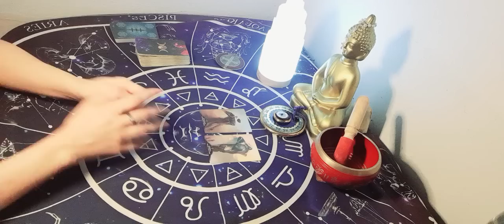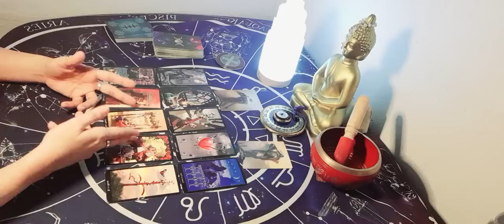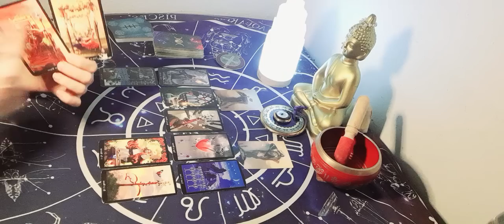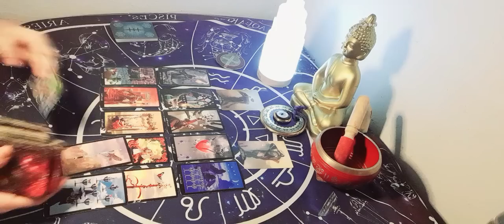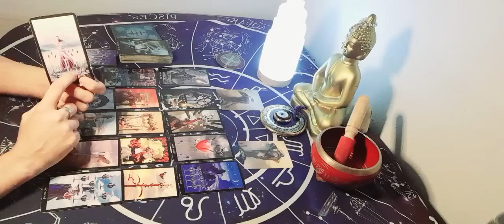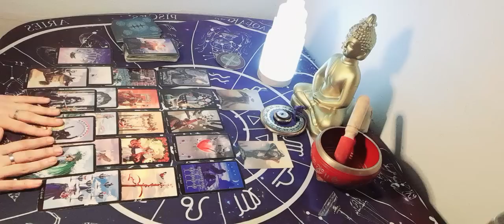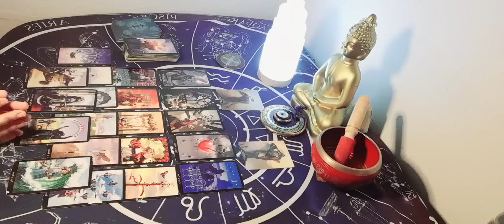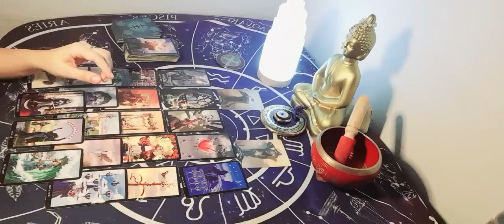ESTE GRUPITO TE HICIERON COSAS TERRIBLES A TUS ESPALDAS